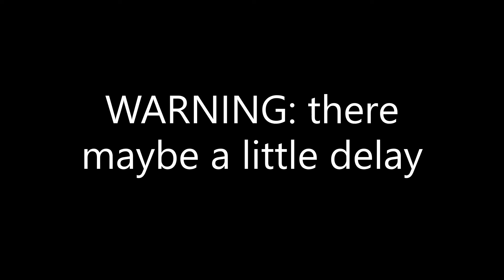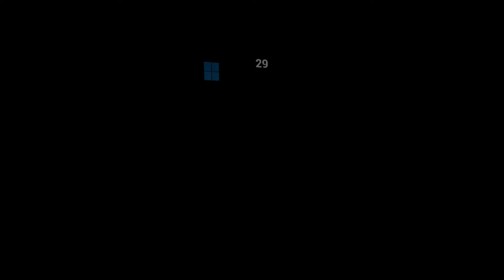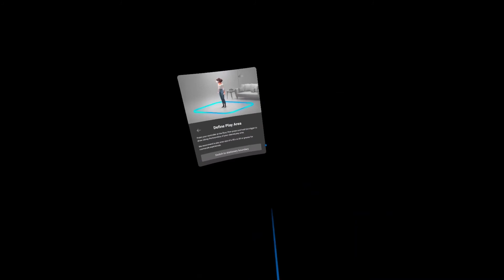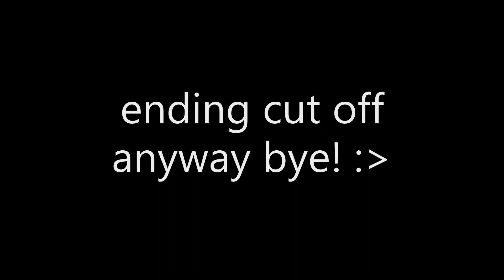this is the most scared i have been at this game (fnaf vr)